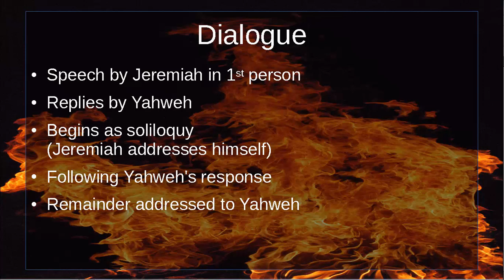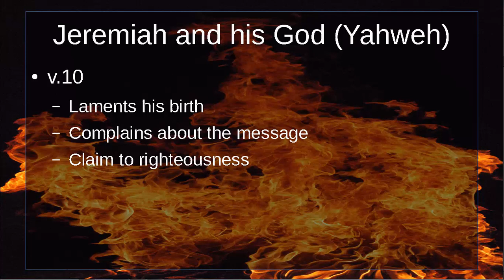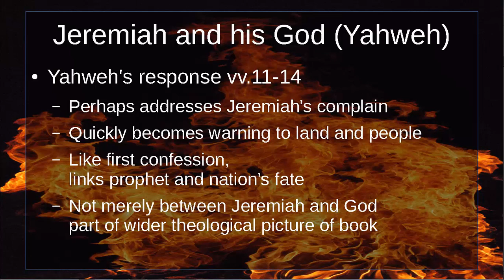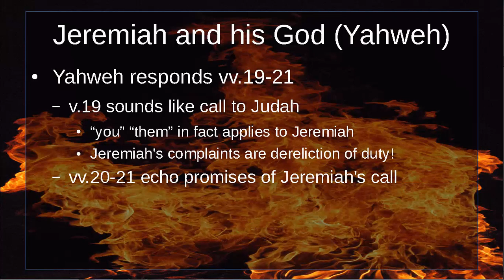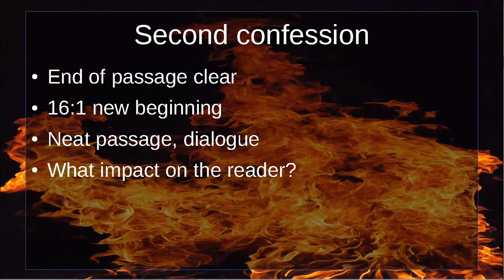Jeremiah’s second confession: Jer 15:10-21: complex relationships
Continuing a series on The Confessions of Jeremiah, we’ll explore the second of these rich and complex texts Jer 15:10-21.

Although I only have 5 minutes I hope I’ll give you material to spark several times that of study of the biblical text ;) for it is out of such personal wrestling (sometimes like Jeremiah’s struggles with Yahweh) that we grow and learn from our Bible reading :)